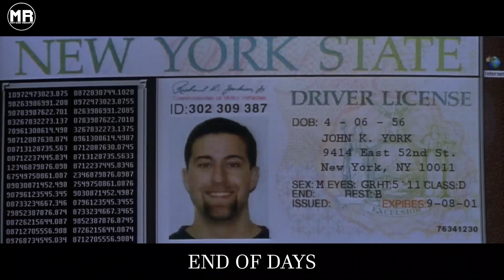Satan Himself Comes Down To Earth In Search For A Bride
One of the most horrific things that could ever happen is the biblical end of the world and in this movie, it slowly begins in the year 1979.

Movie Name: End of Days (1999)